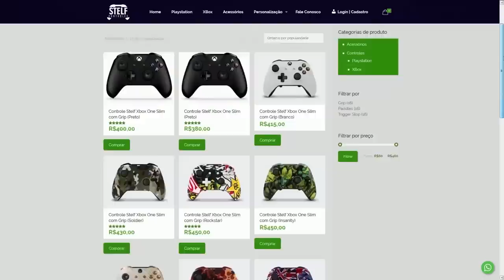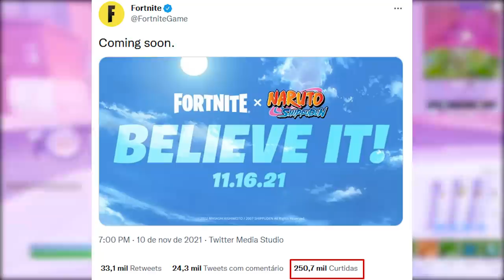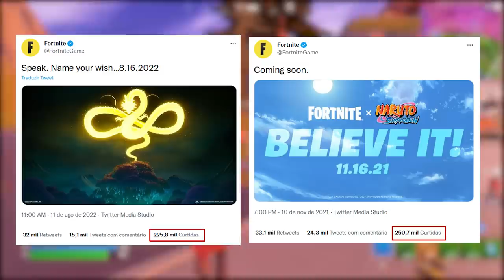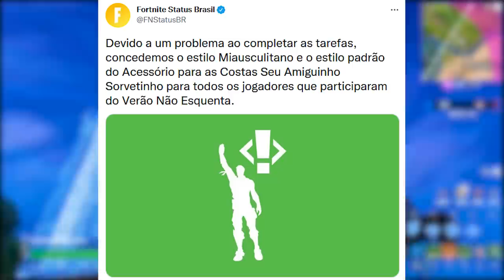FORTNITE - GRÁTIS LIBERADO, TEASER e HYPE DRAGON BALL MAIOR QUE NARUTO?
Fala gurizada, nesse vídeo comento sobre teaser Dragon Ball no Fortnite, hype gigante, item grátis liberado e mais. Espero que gostem :)

Programa para editar: Adobe Premiere